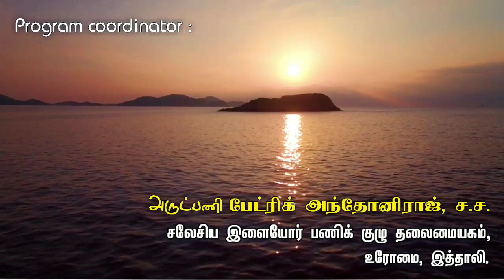என்னைச் செதுக்கிய இளைஞர்கள்!| பயணம் 1 | சிரிப்பும் துடிப்பும் | Me and my Youth!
Program host by
Rev.Fr.Patrick Anthonyraj,SDB.
Salesian Youth Ministry Department,
Rome, Italy.

Guest:
Ms.Priyadharshini, MBA,
Asst. Professor, Trichy.

Produced by
ALPHA TAMIL CATHOLIC MEDIA.